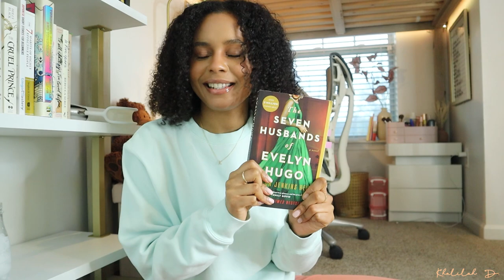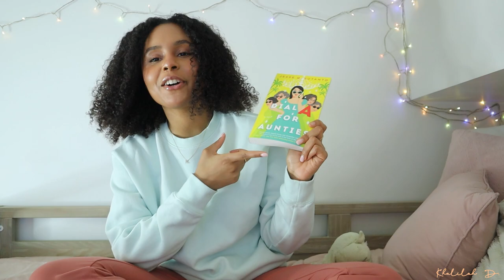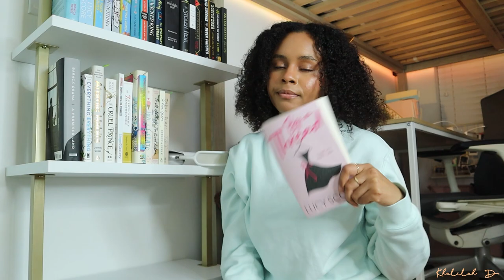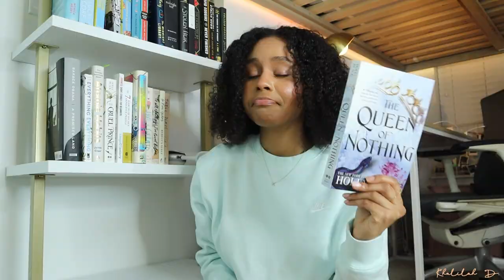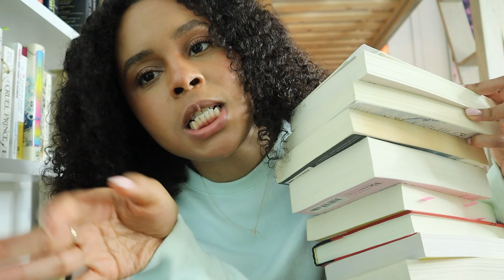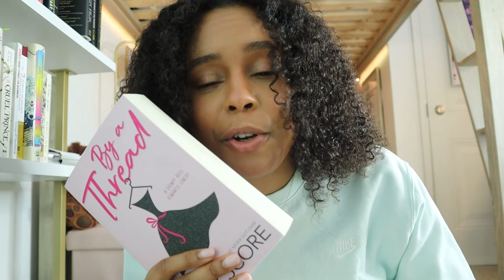All the books i read in January 💌 | monthly wrap up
Ngl some of these books had me on the verge of a meltdown but all in all it was a great reading month 😅 hope you enjoy!